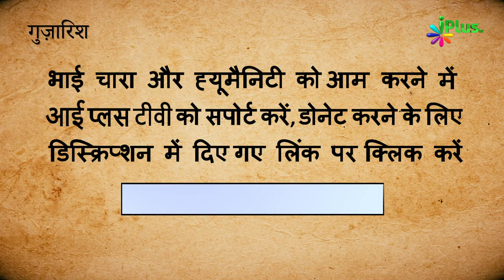Aankhon Ne Nabi ﷺ Sa Koi Chehra Nahi Dekha | Khoobsurat Naate Pak | Shaikh Mustafa Ajmal Madani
Aankhon Ne Nabi ﷺ Sa Koi Chehra Nahi Dekha | Khoobsurat Naate Pak | Shaikh Mustafa Ajmal Madani | iPlus TV